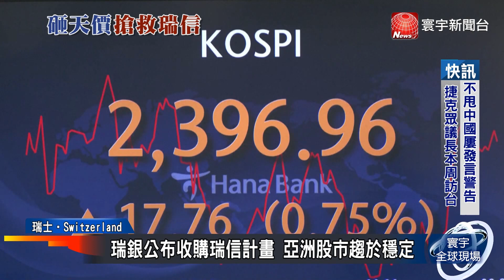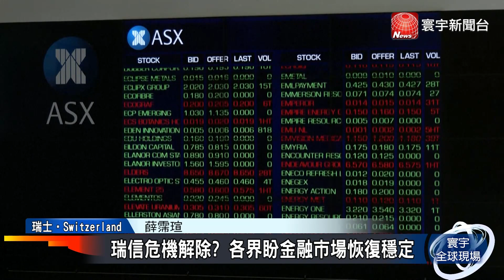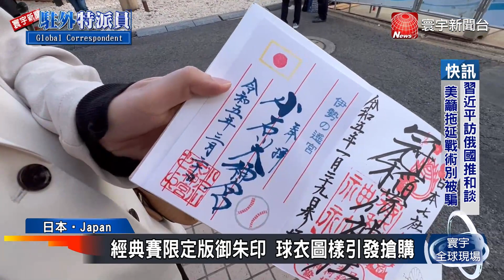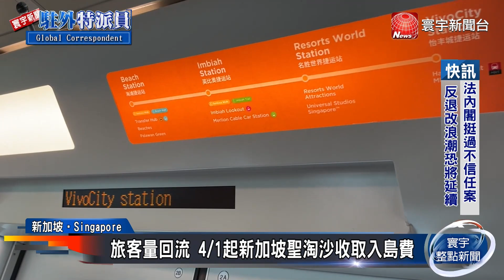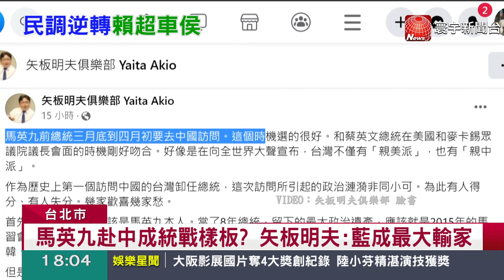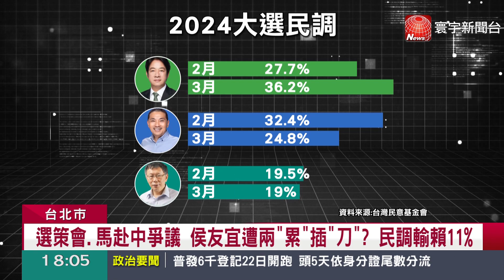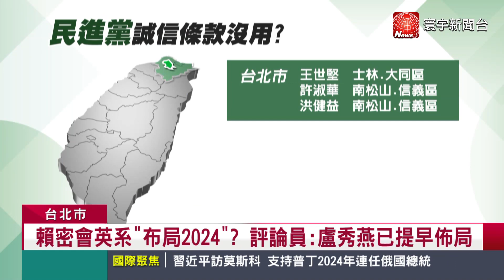習近平晤普丁扮調停者 外媒: 無助烏俄現況｜鞏固地緣政治! 俄中聯手促區域新勢力｜美報告批中國侵犯人權 列種族滅絕等25罪狀 20230321